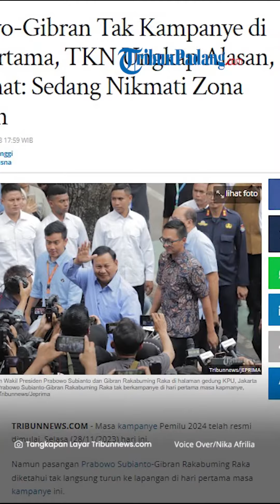Prabowo-Gibran Tak Kampanye di Hari Pertama, Pengamat: Sedang Nikmati Zona Nyaman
TRIBUN-VIDEO.COM - Masa kampanye Pemilu 2024 telah resmi dimulai, Selasa (28/11/2023)

Namun pasangan Prabowo Subianto-Gibran Rakabuming Raka diketahui tak langsung turun ke lapangan di hari pertama masa kampanye.

Gibran memilih tetap menjalankan tugas sebagai wali kota di Solo dan Prabowo Subianto diketahui juga tak mengambil cuti.

Tim Kampanye Nasional (TKN) mengungkapkan alasan mengapa pasangan nomor urut 2 tak mengambil cuti di hari pertama kampanye.

Sekretaris TKN Nusron Wahid mengatakan, Prabowo dan Gibran lebih mementingkan tugas negara dan melayani rakyat dibanding melakukan kampanye di hari pertama.

Nusron mengatakan, Gibran masih melakukan sejumlah kunjungan kerja di Solo.

Begitu pula Prabowo yang disebutnya masih memiliki tugas dan tanggung jawab terkait pertahanan negara.

Sementara itu, Pengamat politik Adi Praytino menilai absennya Prabowo-Gibran di kampanye hari pertama ini lantaran keduannya sedang menikmati zona nyamannya karena tengah meraup elektabilitas di atas rata-rata.

Berdasarkan sejumlah survei, Prabowo-Gibran memang akhir-akhir ini sering kali menduduki posisi paling atas dibanding dua paslon lainnya.